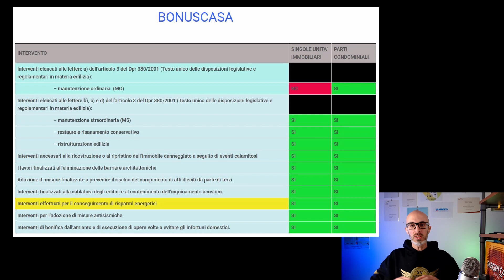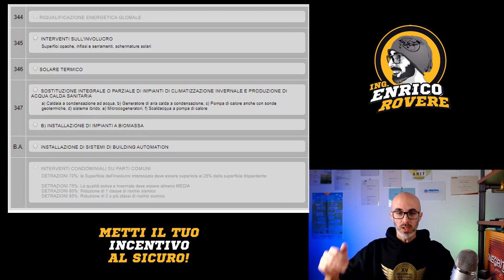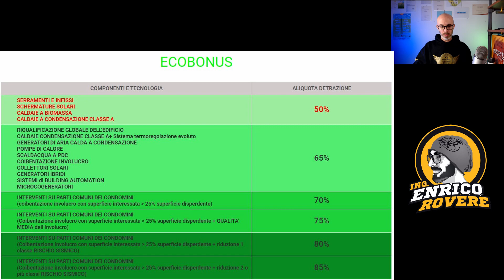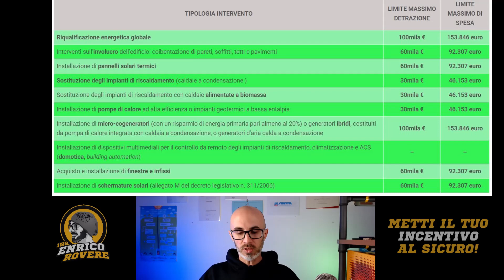ECOBONUS - BONUSCASA - DETRAZIONI - FACCIAMO CHIAREZZA - PARTE 2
Ecco il second video di questa serie.

Qui di seguito inserisco il link al primo video fondamentale da guardare prima di questo:

Bonus caldaia !!! Bonus finestre!!! Bonus condizionatori!!! Bonus rubinetti!!! Bonus stufe!!! Bonus caminetti!!! Bonus biomassa !!!Bonus su !!! Bonus giù !!! Chi più ne ha più ne metta…..

Cercherò con questa serie di  video di fare un po di chiarezza per clienti ed addetti ai lavori che quasi quotidianamente  mi fanno le stesse domande.

👉 Vi ricordo di registrarvi gratuitamente all'area riservata del mio sito se vi interessa il CONTO TERMICO 2.0